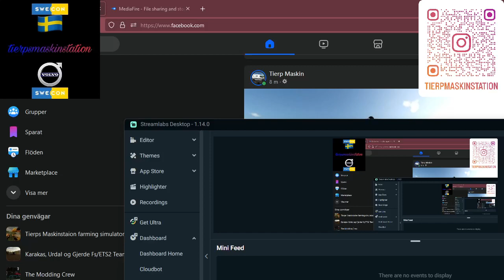FarmingSimulator22 våran nya sweconbuss